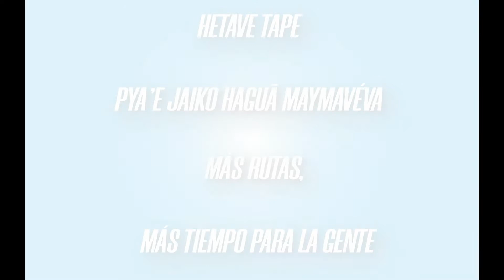⛔NO INGRESES EN CONTRAMANO⛔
Respetá el sentido y dirección de la ruta, ¡es por tu seguridad!